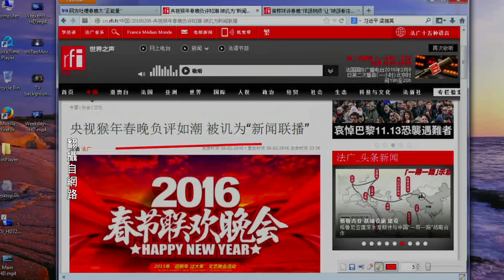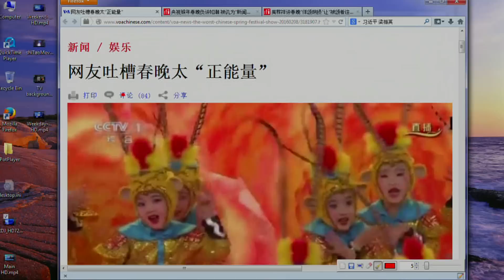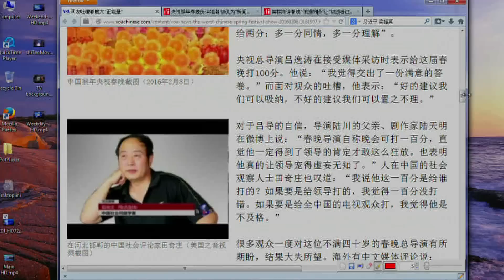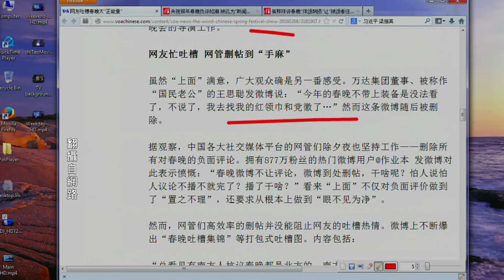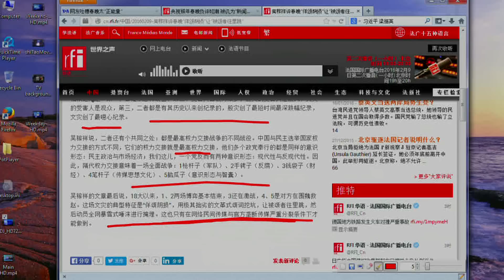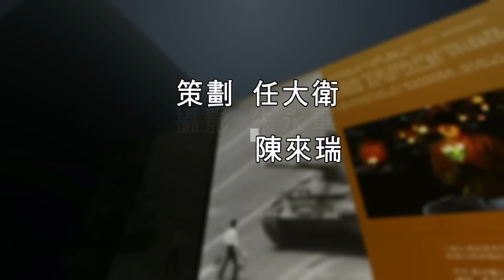《石涛评述》“史上最革命的春晚” 还唤不醒大陆人灵魂的尊严吗？（2016/02/09）